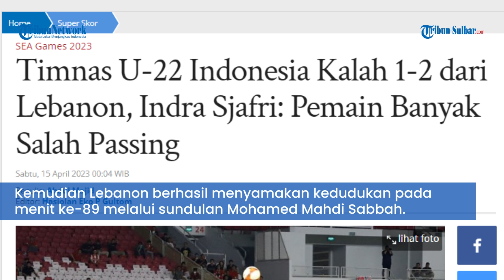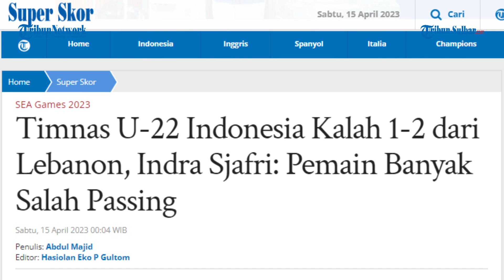Timnas U-22 Indonesia Kalah 1-2 dari Lebanon, Indra Sjafri: Pemain Banyak Salah Passing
TRIBUNNEWS.COM, JAKARTA – Timnas Indonesia U-22 takluk dari Timnas Lebanon U-22 dengan skor 1-2 dalam laga uji coba yang berlangsung di Stadion Utama Gelora Bung Karno, Senayan, Jakarta, Jumat (14/4/2023).

Timnas Indonesia U-22 mencetak gol lebih dulu pada menit ke-83. Gol bunuh diri dilakukan pemain Lebanon Ali Al Rida Ismail yang salah menghadang sepakan Irfan Jauhari.